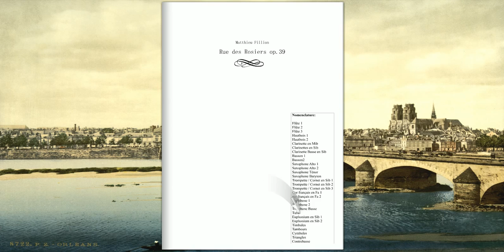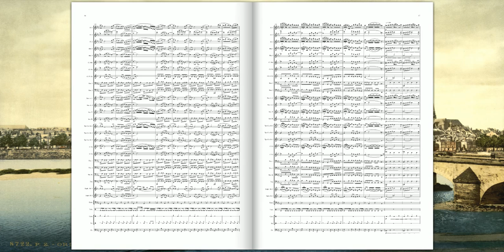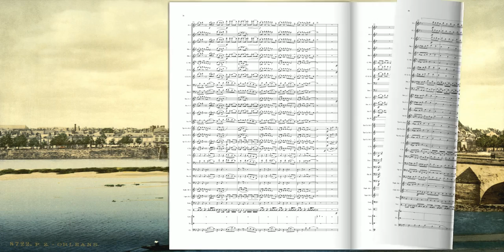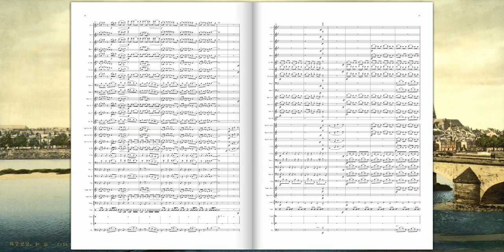[Original Composition] Rue des Rosiers Op.37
Rue des Rosiers Op.37 pour Orchestre d'harmonie
(Matthieu Fillion)

"En même temps que tous les bourgeons
la Rose de mon cœur se réveille, elle aussi,
aux chants des étoiles matinales et nocturnes,
la Rose de mon cœur s'épanche, elle aussi.
Lorsque le rossignol fit entendre sa voix,
Mon cœur se fondit en larmes;
Lorsque la nature s'endormit autour de moi,
mes rêves se réveillèrent.
Des myriades d'étoiles sont là haut au ciel,
unique est l'Étoile qui éclaire mes ténèbres."
Darius MILHAUD (faisait pas que de la musique le mec ^_^)(Chant d'Amour)